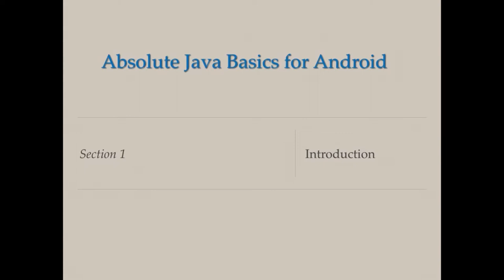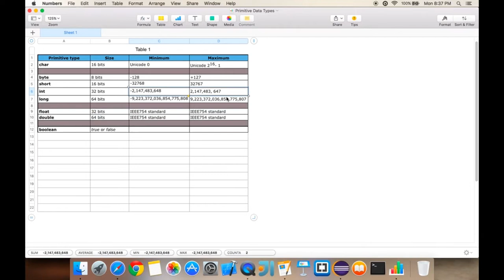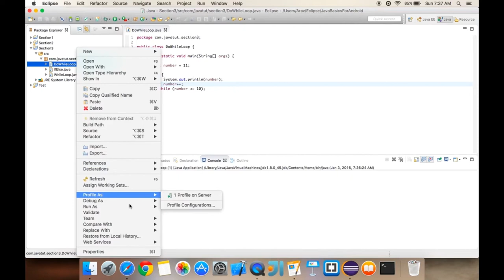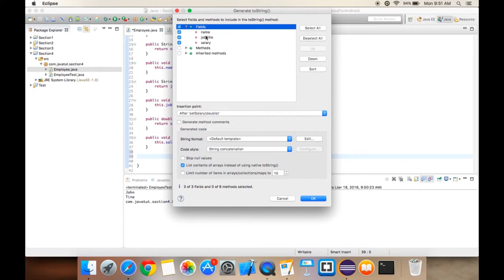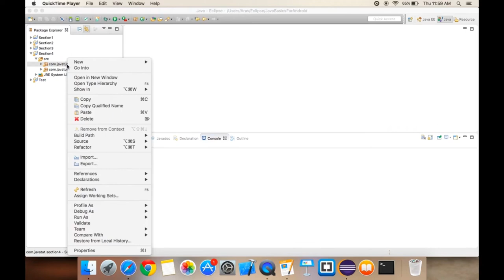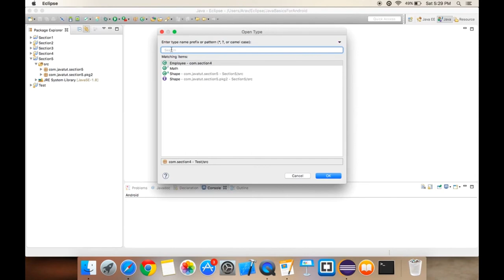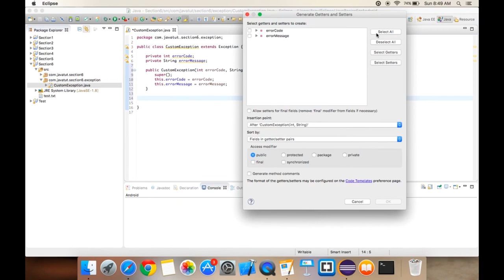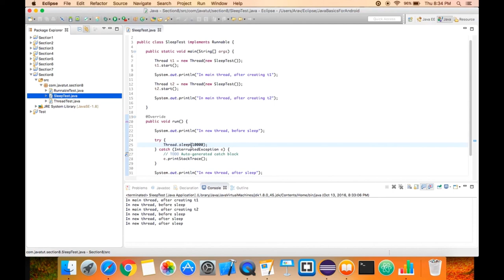Learn Java for Android App Development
This tutorial help someone new to Java grasp the basic concepts quickly. Although the course teaches the absolute basics of Java in order to pick up Android programming, this course will be equally helpful for anyone who just wants to learn Java Basics
100+ Java Interview Questions and Answers
Spring Boot Tutorial | Building Microservices | Complete guide From zero to deploy
Build a Workout App for iOS, Android and Web with React Native

        Start learning Android with good familiarity in basic Java
        Easily pickup and learn other advanced Java language features

        You should be able to use a PC or a MAC
        No earlier programming experience required

Who this course is for:

        This course is for anyone who wants to learn the basics of Java in order to pickup Android programming